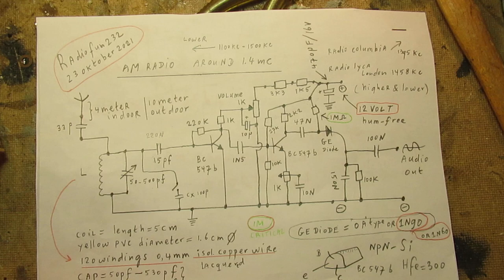Radio practice: the effect of the antenna capacitor & damping & coax cable input to a LW MW SW radio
The pure radio practice when you do radio reception experiments.

In this case: it is only a VLOG where I show some effects regarding the connection of radio coils on Long Wave, Medium Wave and Shortwave to an antenna wire (coax and bare wire) via 2 different antenna capacitors, one of 15 pF and one of 47 pF.

Connected via 15 pF to the base of a first NPN transistor, the BC 547 b.

The whole radio circuit is a simple 2 transistor (2 x BC 547 b, Hfe=300) TRF radio (in Dutch “rechtuit ontvanger”) + a standard AM Germanium diode radio detector + a pre-amp & an end-amp. Schematic is showed, there are approx. 10 earlier video's about this receiver, links are in earlier video's.

I can explain all these antenna/damping effects very precise and exact, but I will do that only on demand when you are really active in making the coils, making (yourself) a SW/MW radio, etc. So no theory, but the practice given a certain radio setup in a certain situation, made in manner X or in manner Y.

Antenna is: (A) a blank wire of 10 meters in my garden and (B) the same blank wire of 10 meters in my garden, but that is sent into my room via a 4 meter long coax cable, say the standard “75 Ohm” coax.

I wanted to show strange and not expected (of course expected when you understand the essentials of the radio theory: resonance, damping, etc.) phenomenon when you do experiments with this setup: both the bare wire of 10 meter in my garden and the “coax led-in wire” setup.

With the coax almost every noise and disturbance is gone, but the reception sensitivity changes substantially, it goes down. So you have to lift up the (HF/AF) amplification in that case. That means in general: the noise level gets up.

Effects of these different (18 pF-47 pF) antenna capacitors are: (1) on Long Wave: yes, (2) on Medium wave (700 kc-1.8 MC): no, on Shortwave (2-30 MC): yes.

A higher value antenna capacitor can damp the properties of the tank circuit, that also depends on the length of the bare wire antenna, parasitic capacitance realized by the coax cable capacitance between the shield (mantle) and the inner wire, combined with the length.

The coax (of course!) shields against the radio reception for household and other noise, E.M. disturbances, pulses and clicks of household devices, probably disturbing signals of solar panel inverters, etc, etc.

Please note: the setup is (now) (very) simple, e.g. all the coils are used without taps that could have a gain in selectivity (needs more tests/experiments). So the full inductance of each coil is used, with a tuning capacitor between 60 pF and 470 pF.

That means (with this basic coils setup) that the antenna capacitor (18 pF and 47 pF) is extremely important for the selectivity, not on MW (700 KC-1.8MC) but surely on Shortwave and Long Wave.